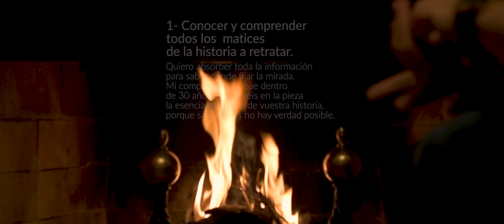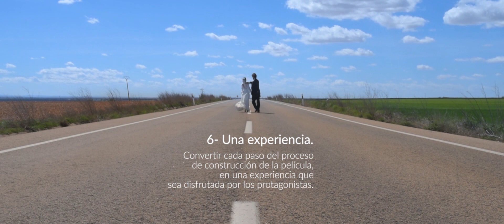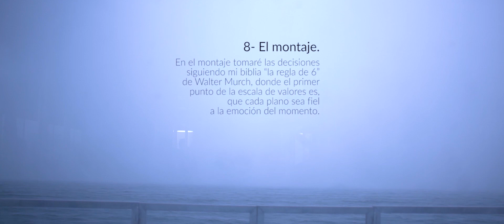Manifiesto de Jose Andrés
- Conocer y comprender, para imaginar y crear.

Este manifiesto, es un compromiso que asumo con la finalidad de trasladar a mis espectadores, las líneas maestras de mi filosofía de trabajo.
Una declaración pública de mi voluntad de estilo.

Estos son los 9 puntos que forman parte de mi manifiesto. Conocer y comprender, para imaginar y crear. Manifiesto de Jose Andrés

1- Conocer y comprender todos los matices de la historia a retratar. Quiero absorber toda la información para saber donde fijar la mirada. Mi compromiso, es que dentro de 30 años, encontréis en la pieza, la esencia más pura de vuestra historia, porque sin matices no hay verdad posible.

2- Hacerme invisible. Solo de esta manera un realizador puede filmar sin cambiar el curso de los acontecimientos, no intervenir en las situaciones que están siendo retratadas se convierte un pacto de honor.

3- Rodar con las herramientas, que cada historia necesita. Planificar cada filmación, dándole toda la importancia a la historia, hará que los utensilios de rodaje, no se convertirán en los protagonistas de la narración y nos lastren a modas pasajeras.

4- Cuidar por igual imagen y sonido, porque una pieza audiovisual es el equilibrio perfecto entre estos dos canales de información.

5- Formarme constantemente, para conocer y dominar nuevas maneras de narrar. El cine será mi principal fuente de inspiración.

6- Una experiencia, convertir cada paso del proceso de construcción de la película, en una experiencia que sea disfrutada por los protagonistas.

7- Volcarme al 100% con cada historia, porque la calidad es el resultado de tiempo más creatividad.

8- El montaje de la película de vuestra boda, tomaré las decisiones siguiendo mi biblia “la regla de 6” de Walter Murch, donde el primer punto de la escala de valores es, que cada plano sea fiel a la emoción del momento´.

9- Quiero contar quienes sois, sin prejuicios ni máscaras. Más allá de las influencias que tratan de imponernos quien tenemos que ser.